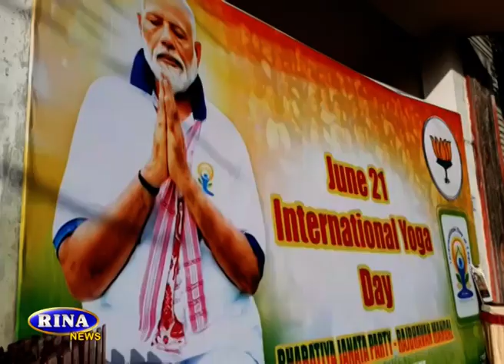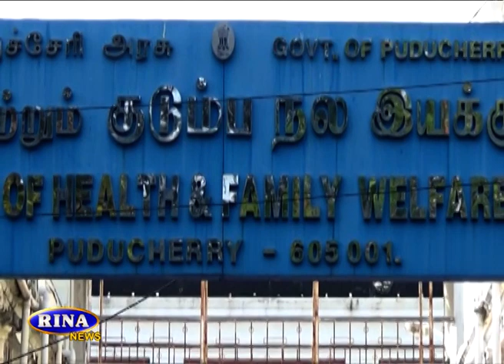RINA NEWS TODAY 21 06 2021